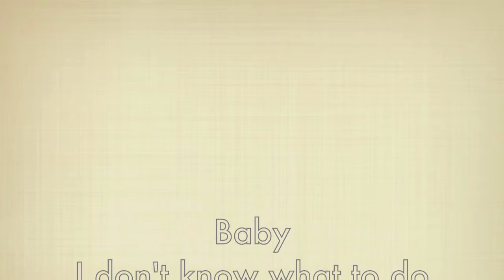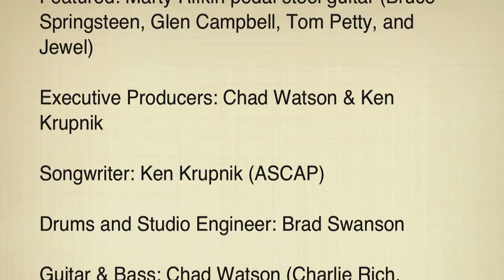Drives Me Crazy by Ken Krupnik Featuring Marty Rifkin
Drives Me Crazy by Singer/Songwriter Ken Krupnik.
Features Marty Rifkin on pedal steel guitar. Marty plays pedal steel guitar on recordings by Bruce Springsteen, Glen Campbell, Tom Petty, and Jewel.
Executive Producers: Chad Watson & Ken Krupnik
Songwriter: Ken Krupnik (ASCAP)
Drums and Studio Engineer: Brad Swanson
Guitar & Bass: Chad Watson (Charlie Rich, Ronnie Milsap, Janis Ian Trio, Delaney Bramlett)
Backup vocals: Chad Watson & Missy.
Recorded at SwanSound Music
Master Engineer: Richard Barron of Sonora Recorder.
Publisher: Homeland Rescue Recordings (ASCAP).
I am One Stop, and own 200% of master recording and publishing of this song, and all of my other songs. IPI #: 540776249